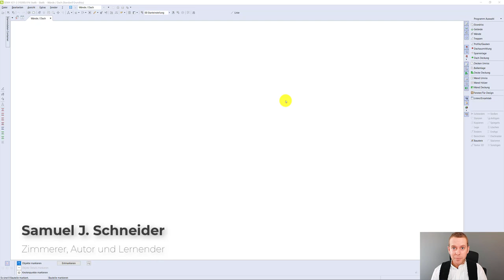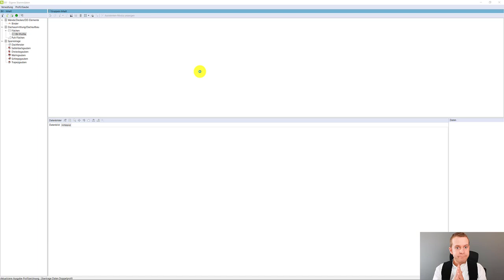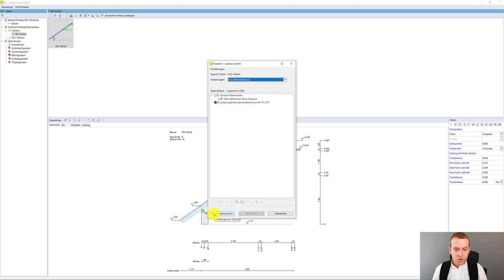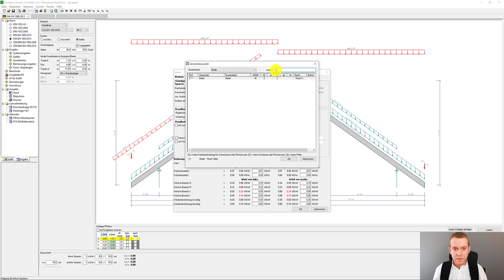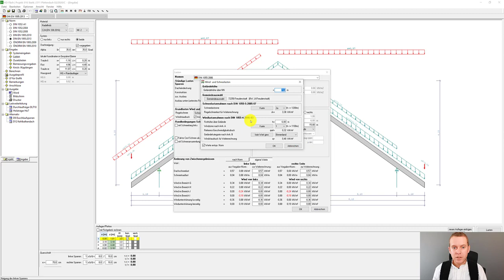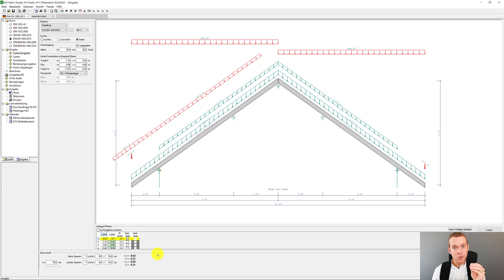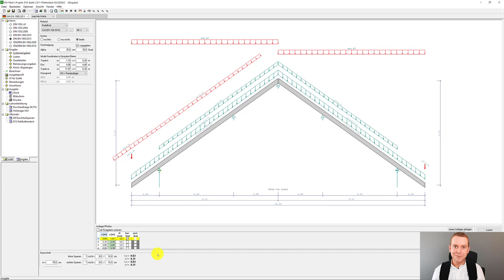Teil 6: Statische Vorberechnung mit FRILO [SEMA-SOFT lernen]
In dem Video zeige ich dir wie du ein sparren schon bei der Profileingabe statisch vorberechnen kannst. sema-soft bietet hier eine geniale Integration mit FRILO.

Als zimmerer gehören abbundprogramme einfach dazu. Ich beschäftige mich intensiv mit dem Thema und berichte davon.

Ich bin Samuel und hier dreht sich alles um das Zimmerer-Handwerk. Neben meinem Blog teile ich hier leidenschaftlich gerne mein Wissen, hilfreiche Informationen und praktische Tipps rund um die faszinierende Welt des Holzbaus. Mit authentischen Inhalten möchte ich dich begeistern und unterstützen, egal ob du ein erfahrener Profi oder ein neugieriger Anfänger bist. Schließ dich unserer wachsenden Community an und entdecke die vielen Facetten des Zimmerer-Handwerks. Holz ist schließlich nicht nur zum Heizen da!

▬ Mein Equipment ▬▬▬▬▬▬▬▬▬▬▬▬▬

▬ Social Media ▬▬▬▬▬▬▬▬▬▬▬▬▬▬▬